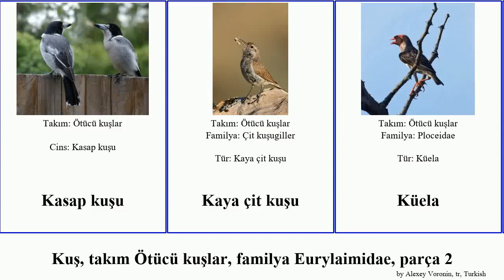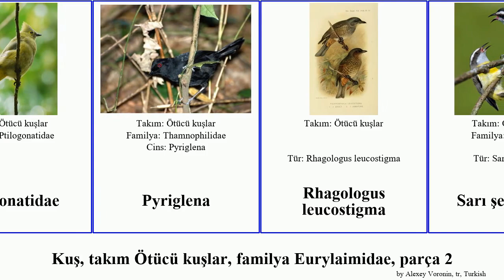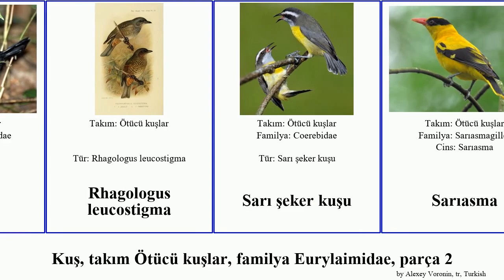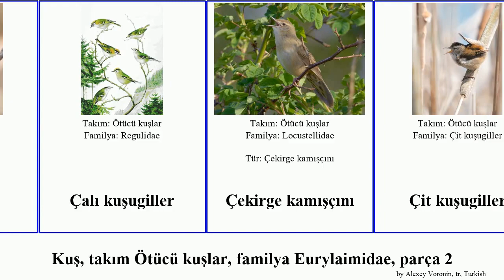Kuş, takım Ötücü kuşlar, familya Eurylaimidae, parça 2 kuşu kuşugiller bird minima lir mavi çalı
kuş takım Ötücü kuşlar, familya Eurylaimidae, parça 2.
bird of Order Passeriformes Family Miscellaneous, Part 2, language: tr.

Kasap kuşu
Kaya çit kuşu
Küela
Küçük ağaç ispinozu
Kızıl gagalı orakgaga
Leptocoma minima
lir kuşu
Lir kuşugiller
Lophozosterops dohertyi
Malaconotidae
Mavi baltırmaşığı
Mavi Pita
Myiornis
Nectariniidae
Neosittidae
Notiomystis cincta
Orman tırmaşık kuşu
Orthonyx
Paramythiidae
Pardalotidae
Patagonya tiranı
Peri mavi kuşu
Platysteiridae
Polioptilidae
Pomatostomus
Prinya
Prionopidae
Promeropidae
Ptilogonatidae
Pyriglena
Rhagologus leucostigma
Sarı şeker kuşu
Sarıasma
Sarımsı sinekkapan
Saz çit kuşu
Scotocerca inquieta
Sibirya dağ bülbülü
Strepera
Su karatavuğugiller
Sürmeli dağ bülbülü
Sürmeli çalı kuşu
Sığırcık
Sığırcık
Troglodytes aedon
Tyrannidae
Tırmaşık kuşugiller
Uzunkuyruk
Uzunkuyrukgiller
Yakut tepeli çalı kuşu
Yaprak kuşu
Yaz tangarası
Yelpazekuyruk
Çalı kuşu
Çalı kuşugiller
Çekirge kamışçını
Çit kuşugiller
Çiğdeci
Çulha kuşu
Ümitburnu şekerkuşu